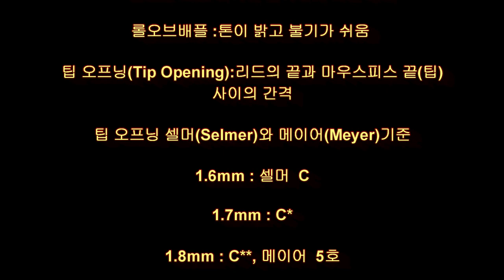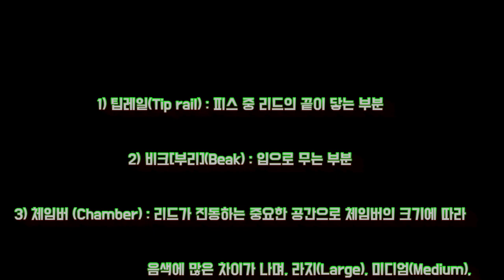색소폰마우스피스 ,제작 및 시연 영상입니다.This is a video of saxophone mouthpiece production and demonstration.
색소폰 나무 마우스피스 만들기 영상 입니다.
This is a video of making a saxophone tree mouthpiece.
공구 : 전동드릴,나비목재 비트,낫,톱,칼,대패,사포,야스리
Tree species: carbonized wood
Tool: Electric drill, Butterfly Wood Bit, Sickle,
Saw, Knife, Plane, Sandpaper, Yarsri
색소폰 나무 마우스피스 만들기 및 시연/Create and demonstrate a saxophone wood mouthpiec